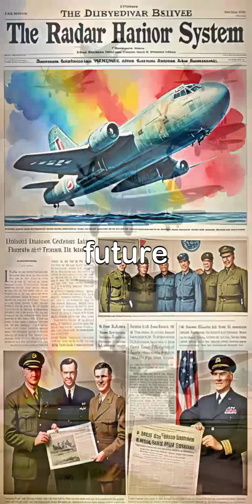How One Engineer Built the “Impossible” Radar Net That Saved Britain 🇬🇧⚡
Description:
During World War II, Britain faced the threat of total aerial destruction. ✈️💣 But one engineer took on the “impossible” task: building a radar network to detect enemy planes before they struck.

Thanks to this visionary system, the RAF could intercept German bombers, turning the tide in the Battle of Britain. One brilliant mind and a bold plan saved a nation—and changed modern warfare forever. 🛡️✨